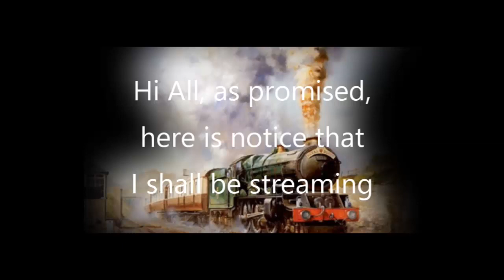Notice of stream